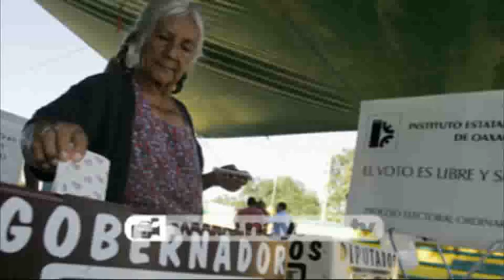Ni un albazo más en el Congreso Bernal.flv